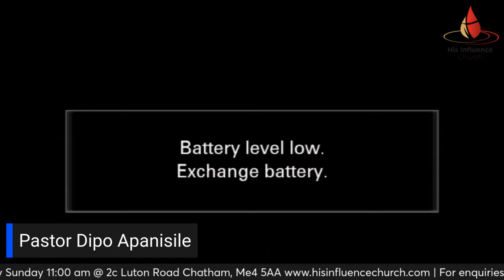The increase of Obadiahs | Dipo Apanisile | His Influence Church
Welcome to His influence church and the ministry of Dipo & Laide Apanisile.
Thanks for joining us online today.

As a church, we are assigned to build a multicultural church that enhances kingdom growth, maturity, and ministry among the saints. We believe every believer is a minister.

We achieve this by focusing on these three goals:
We bring in | We Build up | and We send out.

We strongly believe today's message will be a blessing to you.

His Influence Church
Lloyds Bank

Nigeria Ministry Account :
Dipolaide Apanisile Ministry DLAM
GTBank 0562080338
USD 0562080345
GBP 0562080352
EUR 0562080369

We salute your destiny